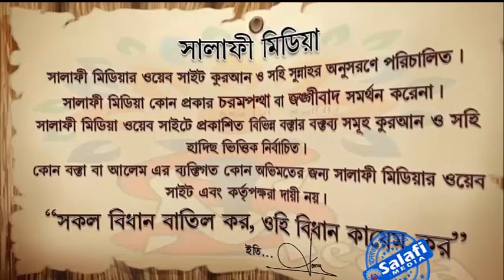লা'ইলাহা ইল্লাল্লাহু মুহাম্মাদুর রাসুলুল্লাহ বললে শিরক হবে কিনা ᴴᴰ┇ শায়েখ আব্দুল্লাহ শাহেদ মাদানী